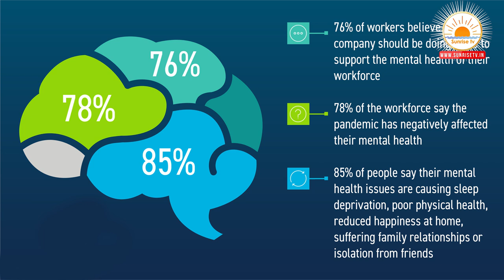మానసిక సమస్యలు హోమియోపతి చికిత్స | Depression | Anxiety | Telugu | Homeopathy Treatment | Dr. Raza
Description : Mental Disorders & Homeopathy Treatment in Telugu Psychological Problems, Depression in Telugu